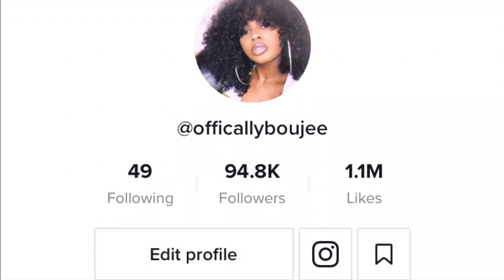DIY red glitter gloss (tinted)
lipgloss
lipglosstubes
lipglossbusiness
lipglossvendors
lipglossasmr
lip gloss filling machine